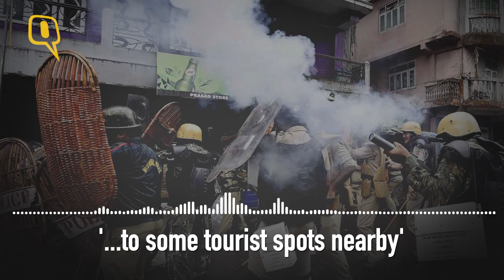"The Note Had One Word - Sorry": The Human Side of Darjeeling's Agitation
In the hills of Bengal, the Darjeeling spirit is winning. An uneasy calm engulfs Darjeeling today. I am not sure if this is the calm before the storm or if my beloved town has entered a state of limbo from where there is no return.
For the past one month, people in Darjeeling, Tarai and Doors have vocally protested against the imposition of Bengali as a compulsory language in schools. The scale and scope of the protest has continued to increase. So much so, that today people are certain they want a State of their own because they feel Bengal will never do justice by them, and in Bengal they will always continue to be treated as second-class citizen. While the Bengal Government completely failed to gauge the seriousness of the issue, they have been equally brutal in taking down the protest and the protesters. So far, 3 activist have been shot dead by the security forces and about 50 have been injured.
Yet the Bengal Police continue to claim that they never fired at any of protestant but video evidence from that day reveal otherwise.